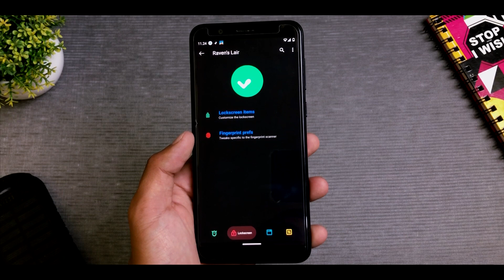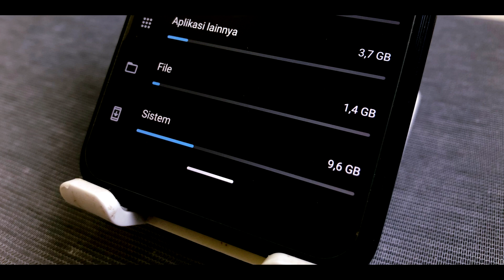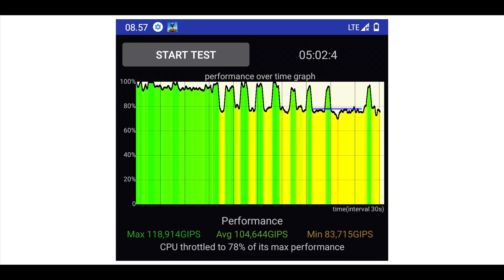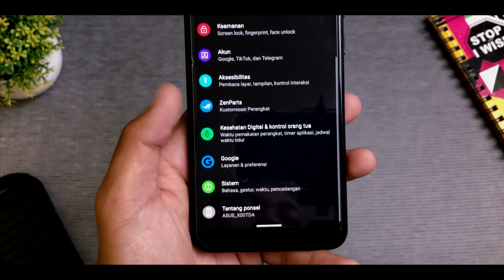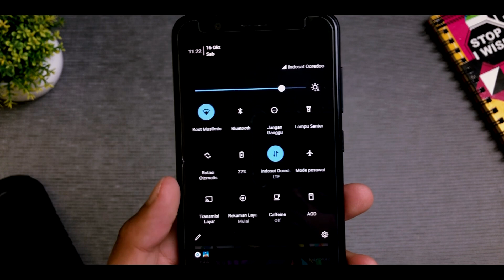CORVUS OS V16.8, PERFORMANYA ...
Video kali ini kita membahas custom rom corvus v16.8